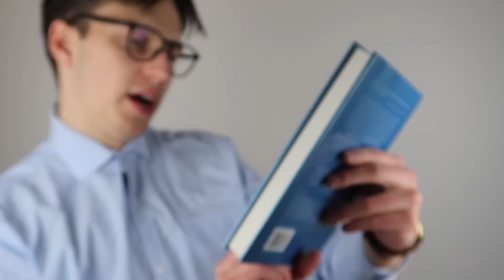EMIL TESTAR TIKTOK!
I denna video reagerar jag OCH testar olika tiktok-trender...

Jag spelade in denna video innan kanalen nådde 10 000 prenumeranter. Jag vill bara säga att jag är så oerhört tacksam till alla er som väljer att trycka på prenumerations-knappen och följa mig och mina videor. Ni är utan tvekan dom bästa prenumeranterna man kan ha!

Ha det bäst så hörs vi i nästa video!